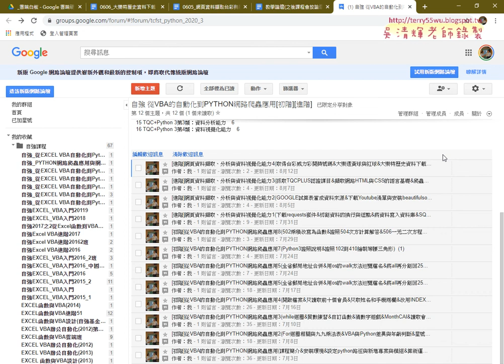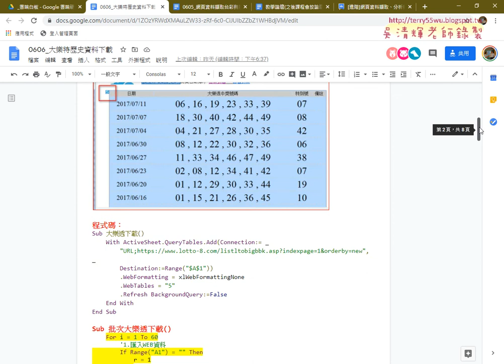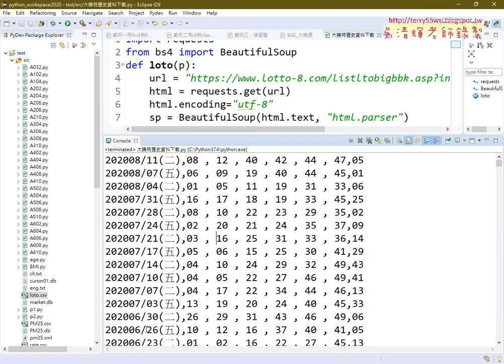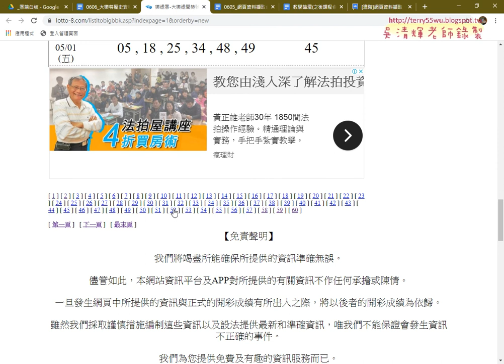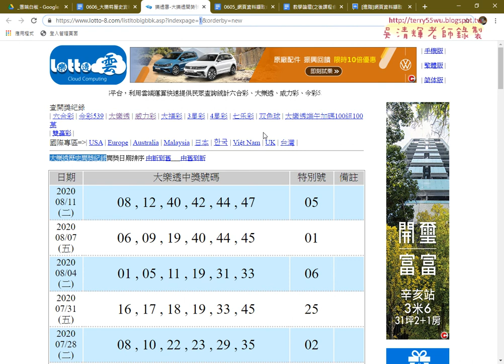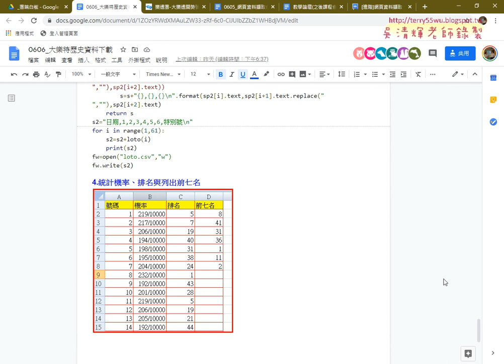01 重點回顧與大樂透用Python下載